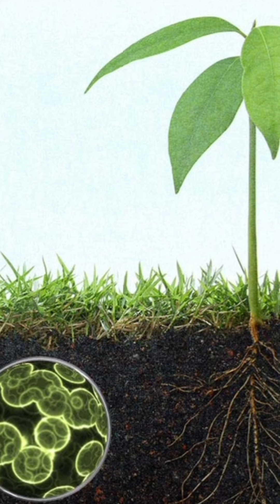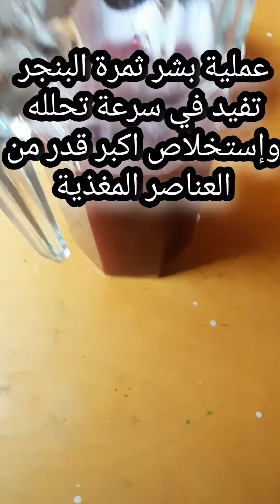أفضل سماد عضوى طبيعى بديل NPK ! سماد البنجر بالبكتريا النافعة(فكر جديد)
أفضل سماد عضوى طبيعى بديل NPK. لجميع النباتات ! سماد البنجر بالبكتريا النافعة(فكر جديد).
في هذا الفيديو إن شاء الله سنتعلم طريقة عمل /أفضل سماد عضوى طبيعى بديل NPK. لجميع النباتات. سماد البنجر  . وذلك بتحضير / سماد البنجر  ، بالبكتريا النافعة . وذلك بهدف زيادة البكتيريا النافعة في التربة مما يزيد من خصوبة التربة ويحسن خواصها ، يقوي الجذور ويزيد من إنتشارها ، ويزيد سرعة نمو النبات .
سماد البنجر بالبكتريا النافعة يصلح لجميع النباتات الخارجية والداخلية لأنه /سماد طبيعى . .تسريع نمو البرسيم وزيادة عدد الحشات، تسريع نمو القمح وزيادة انتشار الجذور وزيادة عدد السنابل وزيادة المحصول .زيادة نمو الليمون وزيادة التزهير والعقد. زيادة نمو الحمضيات وزيادة التزهير والعقد . زيادة نمو الزيتون وزيادة الازهار في الزيتون وزيادة المحصول .زيادة الازهار في الورد الجوري .زيادة النمو وزيادة الأزهار في الفل .زيادة النمو وزيادة  الازهار في الياسمين.زيادة النمو وذيادة الازهار في الجاردينا .زيادة النمو في البطاطس وزيادة عدد الدرنات وذيادة المحصول . ذيادة النمو في الفول وذيادة الازهار والعقد والمحصول . زيادة نمو البصل وذيادة حجم الرؤوس والمحصول . زيادة نمو الثوم وزيادة حجم الرروس والمحصول . زيادة النمو في العنب وزيادة التزهير وكبر حجم العنقود وزيادة المحصول .زيادة نمو الخيار وزيادة التزهير والعقد وزيادة المحصول. زيادة نمو الفلفل وزيادة التزهير والعقد والمحصول . زيادة نمو الذرة وزيادة المحصول . زيادة نمو الطماطم وزيادة التزهير والعقد والمحصول .

يمكنكم المساهمة في الدعم المادي القناة للمساعدة في تقديم محتوي يليق بكم .
 من خلال  إنتسابكم للقناة من  هذا الرابط 🌷🌿

مع أرق تحياتي لكم ❤️. مع وعد مني بتقديم كل ماهو مفيد وجديد وان يكون مبنيا علي أسس علمية وخبرات ومهارات عملية  .

 لاتنسوا الإشتراك في القناة وتفعيل زر الجرس ليصلكم كل جديد . مع عمل إعجاب ومشاركة للفيديو ليصل لأكبر عدد من محبي الزراعة 🌷🌲🌹 حتي تساهموا معي في نشر  الخير .

💥بكم القناة أفضل💥

و يسعدني تلقي اسئلتكم  واستفساراتكم علي صفحة القناة علي الفيس بوك علي هذا الرابط

وعلي تليجرام علي هذا الرابط
قناة مهارات زراعية